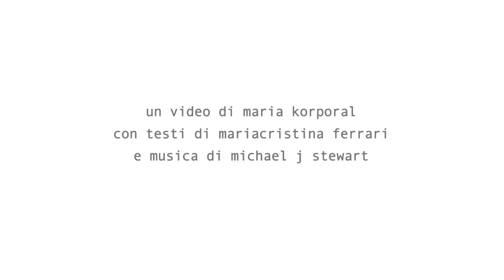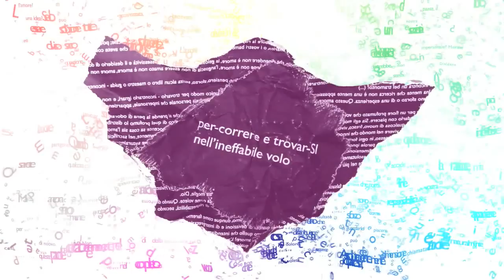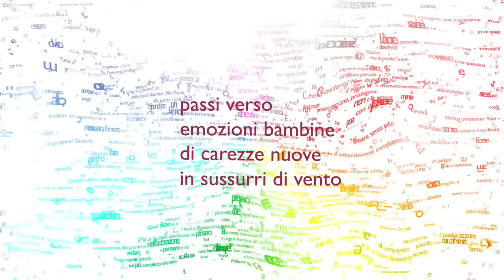... sussurri di vento ...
... sussurri di vento ... è un video tratto dall'installazione "WOR(L)DS WITHOUT END -- dialoghi interstellari", un progetto video di Maria Korporal, con testi di Mariacristina Ferrari e musica di Michael J Stewart.

"Wor(l)ds without end" nasce da un rapporto molto speciale tra due donne che non si sono mai viste né sentite, ma che coincidono da sempre. Hanno inventato di tutto per comunicare tramite reti, e sono riuscite ad annullare le distanze (fisiche) attraverso parole, immagini, colori, suoni. In questo modo hanno creato un ponte che permette loro di incontrarsi, di dialogare, di condividere emozioni, pensieri e sensazioni.
Un ponte generante una costellazione le cui stelle nascono e ri-nascono, si muovono e si trasformano divenendo viaggio, libero da partenza o destinazione... il luogo è sempre qui, il tempo sempre ora.
La costellazione danzante sullo sfondo dei due video è composta da parole tratte da un testo di Jiddu Krishnamurti su "L'Amore", che è tracciato essenziale e terreno che accoglie e alimenta lo stesso corrispondersi, compiendo quel viaggio che conduce in profondità, elevando. Il testo è in continuo movimento fluido e leggero, a volte leggibile, a volte completamente frammentato.
Su questo sfondo si muovono sfere; sono stelle, da cui nascono versi poetici che si trasformano e originano nuove stelle; c'è un dialogo continuo tra parole e immagini, colori e suoni. Alcune volte appaiono le mani delle protagoniste, che interagiscono fra di loro e intervengono sulle forme.

Variazione 1. L'installazione consiste in due video girati contemporaneamente; in certi sensi sono opposti e complementari nei colori e nelle forme, sotto altri aspetti sono simili e si riflettono l'uno nell'altro. In questo modo i dialoghi introspettivi uniti in ciascuno dei due video comunicano fra di loro su un altro livello: una con-vers-azione e metamorfosi che non conoscono fine o inizio.

Variazione 2. I quattro filmati possono essere proiettati su uno schermo grande oppure essere visionati su un monitor:
1. titolo: ... a-mando a-mare ... durata: 3:18
2. titolo: ... aur-ora condivisa ... durata: 3:32
3. titolo: ... ritrovarsi ... durata: 4:15
4. titolo: ... sussurri di vento ... durata: 3:16

La colonna sonora è il pezzo "Gates of Remembrance" del compositore inglese Michael J. Stewart.